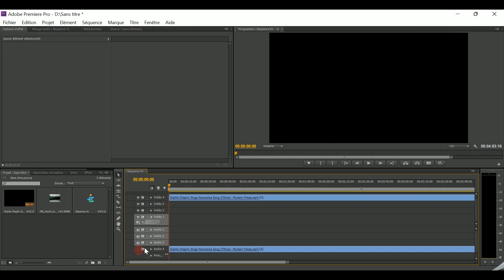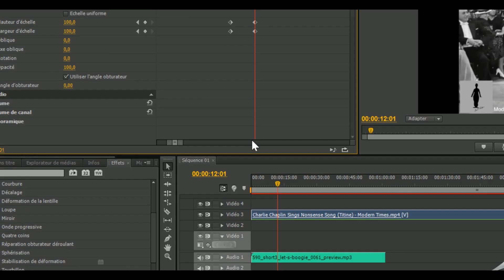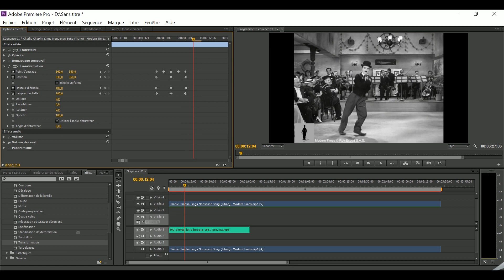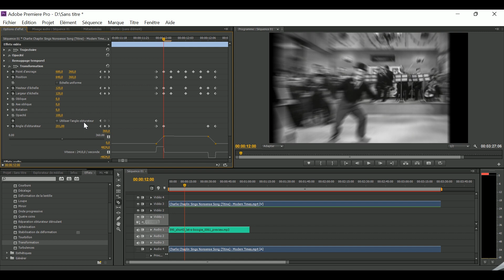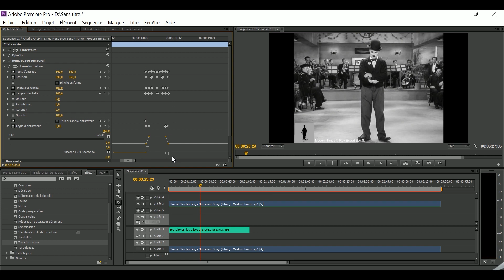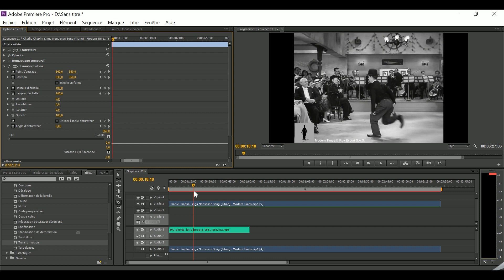ADOBE PREMIERE PRO - EFFET DE TREMBLEMENT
Lien de ma chaine

Effet Tremblement - Rendre Vos Films Plus Dynamique sur Adobe Première Pro

petit tutoriel pour apprendre à créer un mouvement de caméra sur Adobe Première Pro.